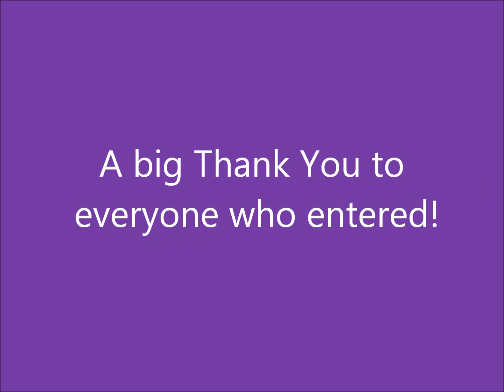DreamBelly Butter Giveaway Winners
Thanks to everyone who entered!!!